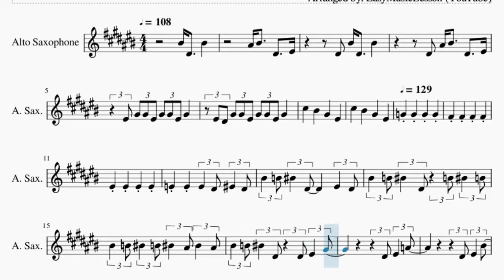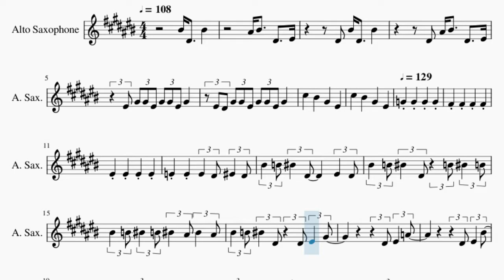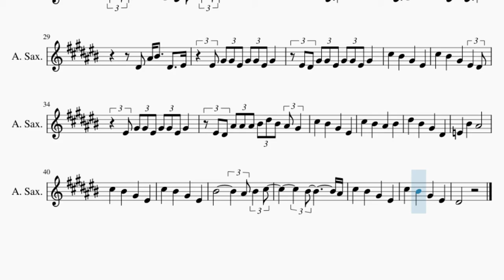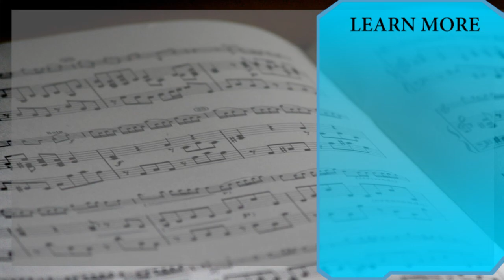Alto Sax Sheet Music: How to play this is what falling in love feels like by JVKE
Comment and let us know how the videos have helped you. It keeps us going! :)Here is a sheet music/tab video on the song this is what falling in love feels like by JVKE on the alto sax. A alto sax sheet music arrangement which is transposed to notes that are easily played by alto sax, for the song this is what falling in love feels like by JVKE.

EasyMusicLesson teaches you to play the your favorite instrument, through well-arranged sheet music so that you too can learn how to play this is what falling in love feels like by JVKE on the alto sax as fast as you can. A alto sax sheet music with backing tracks to help your play the song better.

Chords of Saxophone arrangement:
B Maj 7   C Dim 7   Db Min 7   E Min   B Maj 7   C Dim 7   Db Min 7
E Min   B Maj 7   C Dim 7   Db Min 7   E Min   B Maj 7   C Dim 7
Db Min 7   E Min   B Maj 7   C Dim 7   Db Min 7   E Min   B Maj 7
C Dim 7   Db Min 7   E Min   B Maj 7   C Dim 7   Db Min 7   E Min
E Min

Melody notes of Saxophone:
Eb4 Bb4 C5 Eb4 F4
F4 Ab4 Ab4 F4 Ab4 Ab4 F4 Ab4
F4 Eb4 Ab4 Ab4 F4 Ab4 Ab4 F4 Ab4
Db5 C5 Ab4 F4
G4 G4 G4 G4 Gb4
Gb4 Gb4 Gb4 F4 F4
F4 F4 E4 E4 E4
Eb4 F4 Eb4 C5 B4 C5 Eb4 F4
Eb4 C5 B4 C5 Eb4 B4 C5 B4
C5 B4 C5 B4 C5 Bb4 C5 Bb4 C5
B4 C5 Eb4 Eb4 F4 Ab4
Eb4 F4 A4
Eb4 F4 C5 Db5 C5 Bb4 Ab4
C5 Db5 C5 Bb4 Ab4 Eb4 F4 Ab4
Eb4 F4 A4
Eb4 F4 C5 Db5 C5
Bb4 Ab4 F4 Eb4 C5 Db5 C5 Bb4
Bb4 Eb5
C5 Eb4 C5
Bb4 C5 Eb4 F4 Eb4
C5 Eb4 C5 Eb4
Bb4 C5 Eb4 F4 F4 Ab4 Ab4 F4
Ab4 Ab4 F4 Ab4 F4 Eb4 Ab4 Ab4 F4
Ab4 Ab4 F4 Ab4 Db5 C5
Ab4 F4 Db5 C5
Ab4 F4 Eb4 F4 Ab4 Ab4 F4
Ab4 Ab4 F4 Ab4 F4 Eb4 Bb4 Bb4 Bb4
C5 Eb5 C5 Bb4 Ab4 Db5 C5
Bb4 C5 Eb5 C5
Ab4 Eb4 E4 C5
Bb4   Db5 C5
Ab4 F4 C5
Bb4 C5 Db5   C5
Bb4 Db5 C5